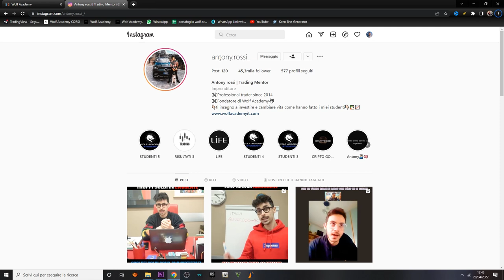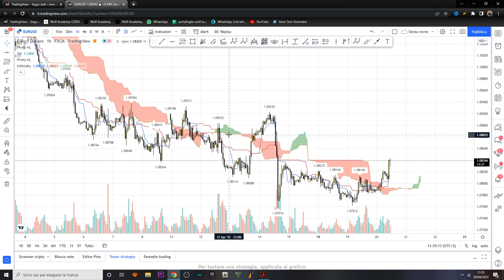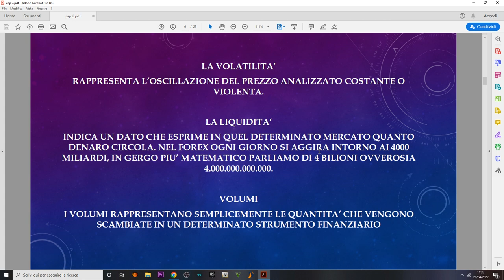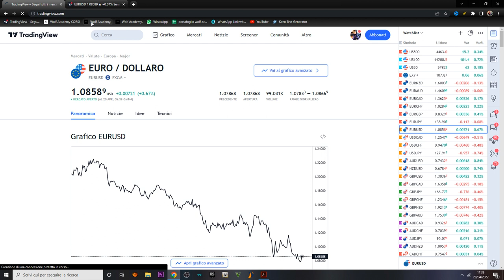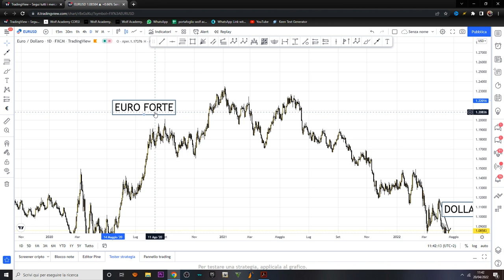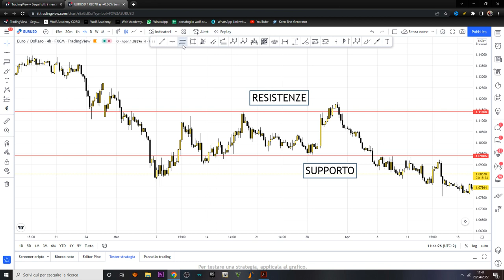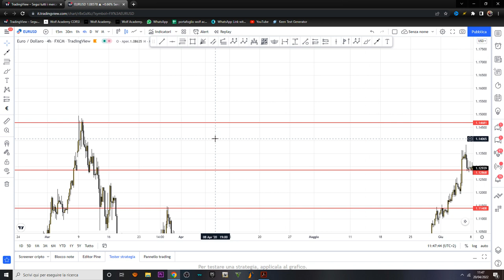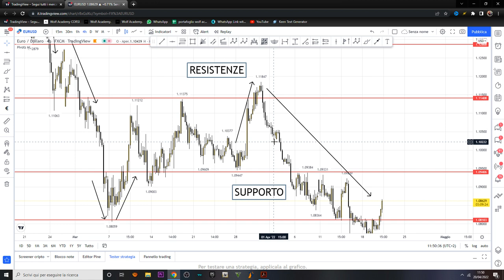CORSO COMPLETO GRATUITO FOREX TRADING ONLINE - LEZIONE 1 (VALUTE, SUPPORTI, RESISTENZE..)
1 LEZIONE GRATUITA per quanto riguarda le basi del trading online spiegate semplici in un corso super completo per chi parte da zero o per chi vuole rafforzare la sua conoscenza!

-Tony